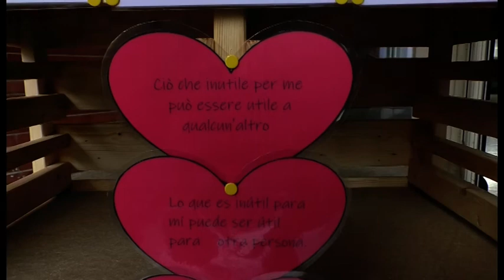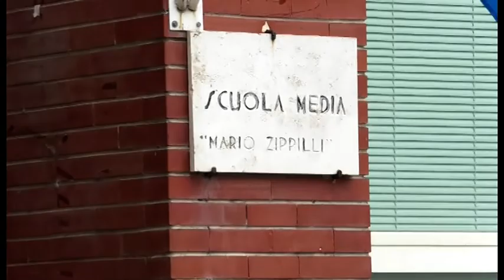Teramo, presentato all'I.C. ZIppilli-Lucidi il progetto "Rifiuto con affetto"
| SUPER J |

Contatti Redazione:
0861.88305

Seguiteci su